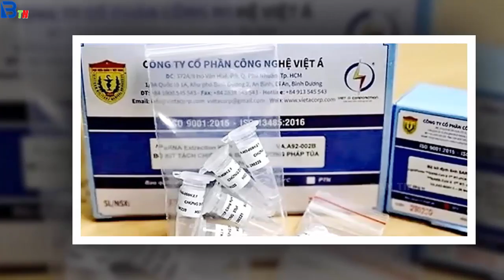Tin tức nhanh và chính xác nhất ngày 24/10/2023/Tin nóng Việt Nam Mới Nhất Hôm Nay/Bantinnong